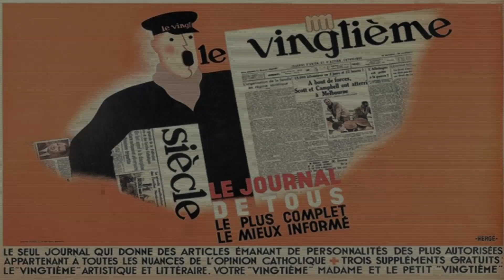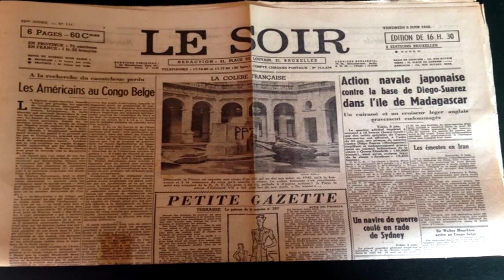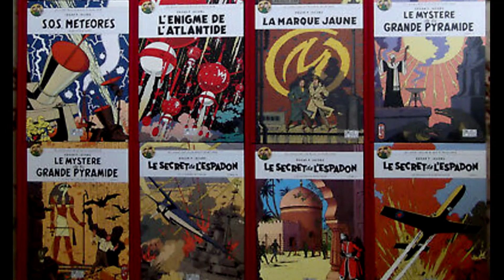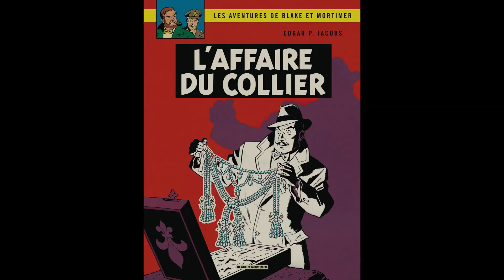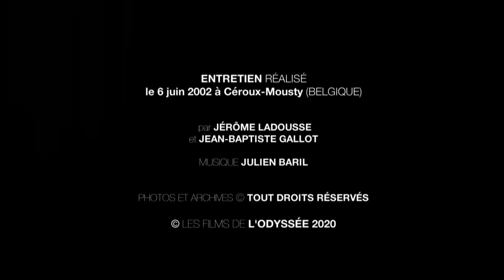JACQUES MARTIN RACONTE VAN MELKEBEKE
Suite de l'entretien réalisé le 6 Juin 2002 à Céroux-Mousty
par Jean-Baptiste Gallot et Jérôme Ladousse.
© Les films de l'Odyssée 2020